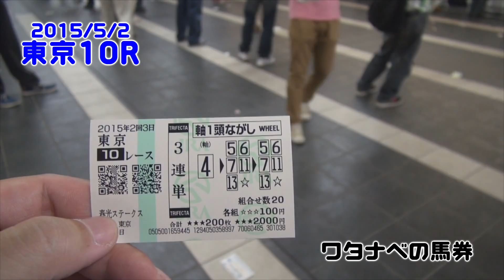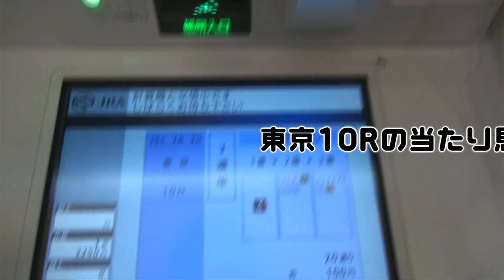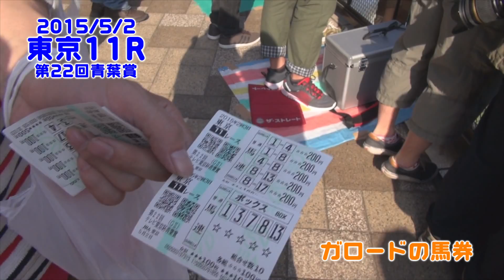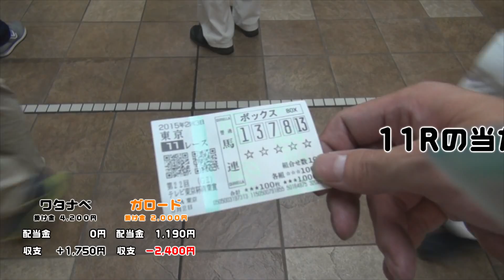うまもの 第22回青葉賞の巻 その2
新緑の季節に競馬の生観戦、ホントお奨めします。
日焼け対策、熱中症対策をして、ぜひお近くの競馬場に足を運んでみてください＼(^o^)／
視聴者の皆さん並びに付き合って頂いたガロード氏に感謝m(_ _)m